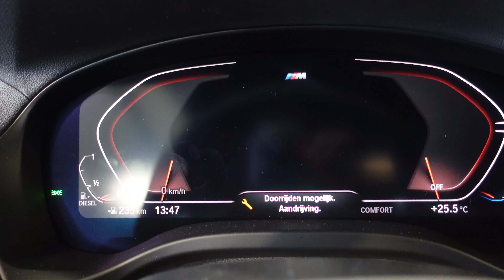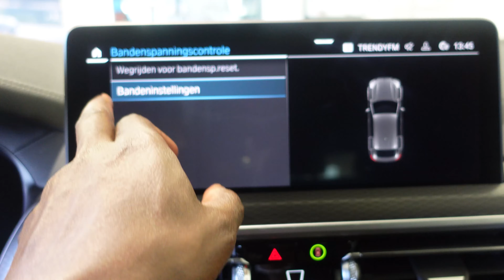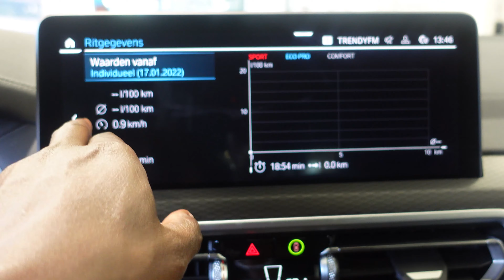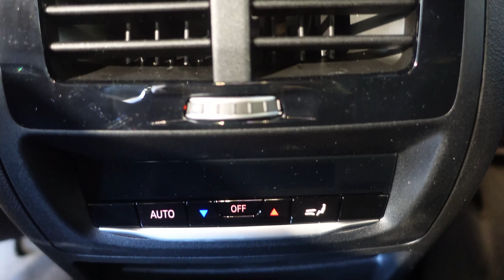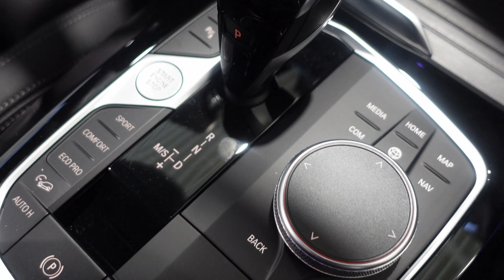The All New 2023 BMW X4 Facelift IN 4K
2023 BMW X4 Preview, Specs, Features
After the last year’s update, we expect that the current generation of BMW’s coupe crossover will remain in production for a few more years. Simply, the recent update included all kinds of novelties, particularly in terms of styling. That’s why it’s pretty easy to conclude that the 2023 BMW X4 will feature no bigger changes. Of course, minor updates are always possible but the overall layout will certainly remain the same.

All in all, you may count on an attractive crossover, which offers a lot of great things but also comes with certain compromises. The latter particularly refers to the sloping roof design, which is the main reason for the lack of rear-seat headroom and small cargo area. On the other hand, we like how this SUV drives. It comes with capable engine options, while the handling is sporty and very engaging. Furthermore, we like the interior design, as well as the intuitive infotainment system.

Since no bigger changes are about to come, we expect that the 2023 BMW X4 will hit the market sometime in the last quarter of the year.
2023 BMW X4 Design

Design-wise, the 2023 BMW X4 will continue in the same way. The recent update has brought a lot of styling updates, so it’s easy to predict that the next year could only bring minor tweaks, such as new color options. The recent update brought new headlights, new grille, bumpers and similar things, so the next year’s model could only carry on in the same way.

Besides the attractive coupe SUV layout, this SUV also offers excellent mechanics. Besides smooth engines, it also offers a pretty impressive chassis setup, which ensures a great driving experience. The handling is pretty engaging and the whole vehicle provides a great driving experience. However, a good thing to know is that the high level of athleticism doesn’t sacrifice comfort too much. This is still a pretty smooth and comfortable vehicle to drive.

Picture Clip by Pexels

Support The Artist :
 @ Nomyn

IMPORTANT ▼